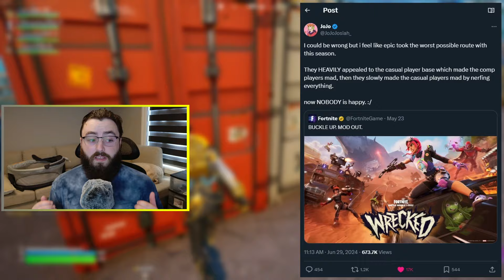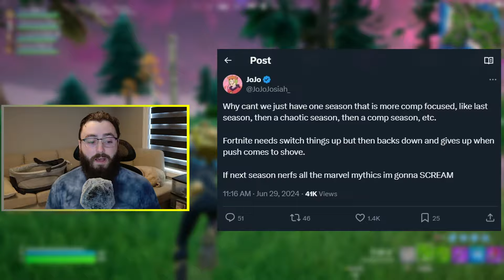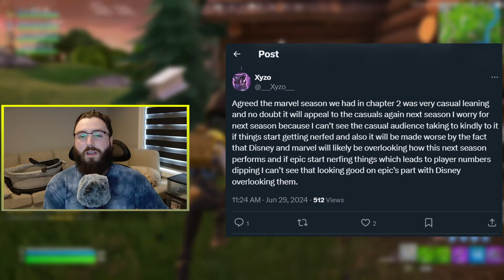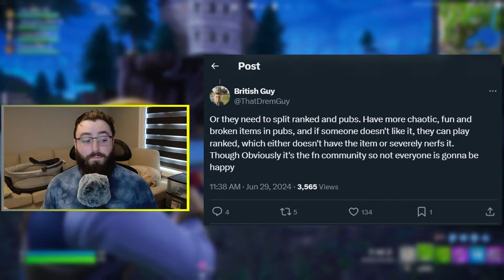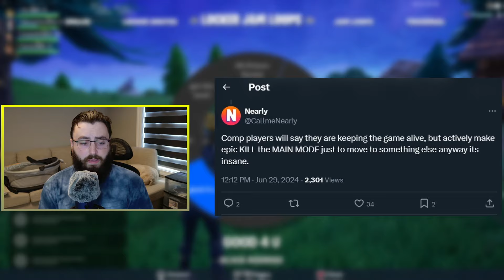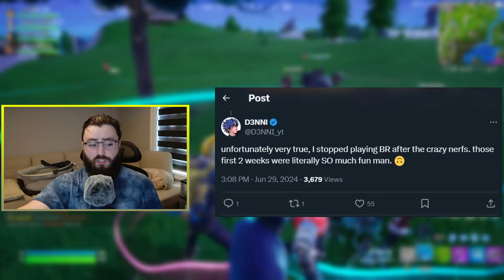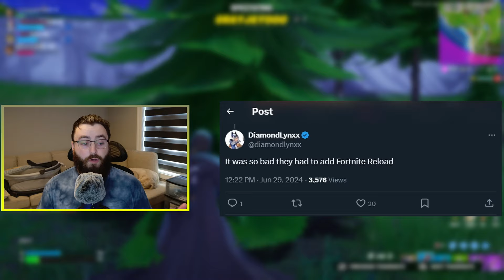EPIC'S BIGGEST MISTAKE?? JoJoJosiah Speaks on Fortnite’s Recent Downfall.. | Twitter/X Drama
A drama filled video looking at different Fortnite opinions!

Support & Contributions:

1. Support-A-Creator code: CLEN (Epic Partner)

Connecting & Socials:

3. Discord Invite (Help Make Videos)